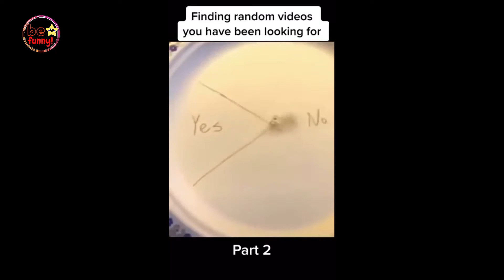Try not to Laugh at these Memes 🔥 Be Funny!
Hey!
It's always fun and cool on our channel!

📃The video is taken from an all-available service, if you have any copyright problems, please write - . If the author of this video is against the fact that the video is available on my channel, it will be remotely.